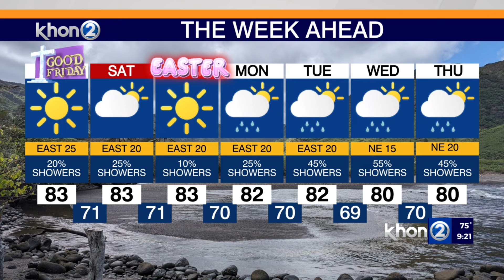Justin Cruz's Weather Report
Hawaii Weather: No heavy rain expected through Easter Sunday